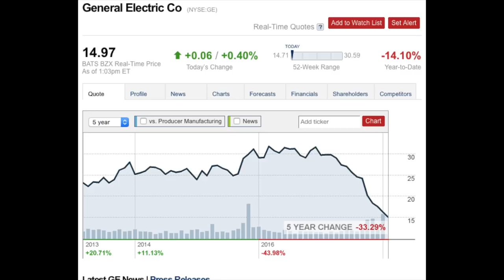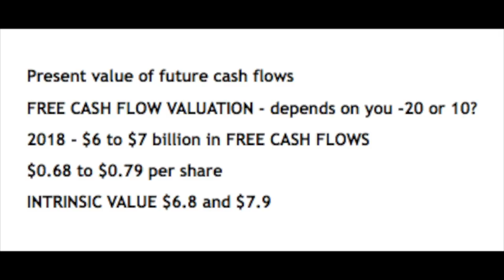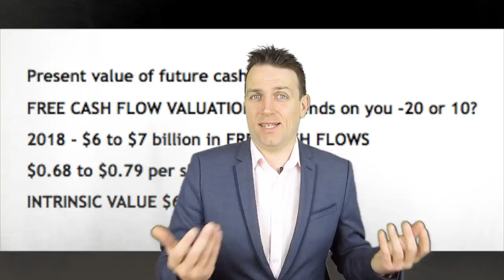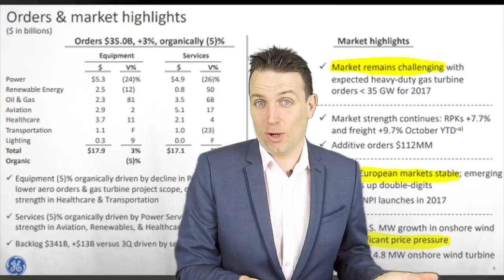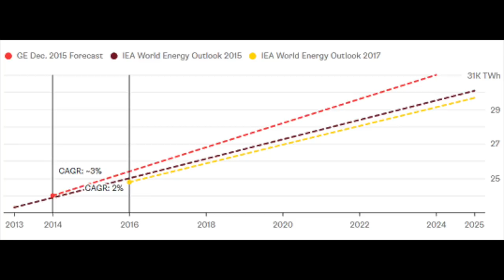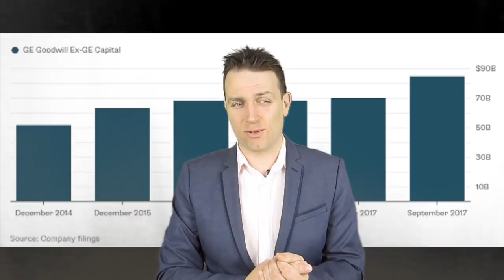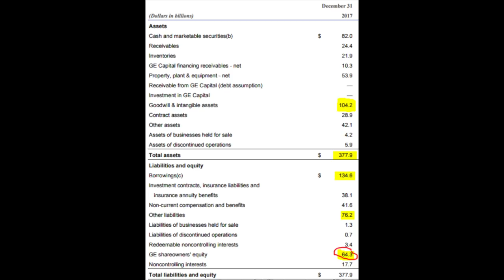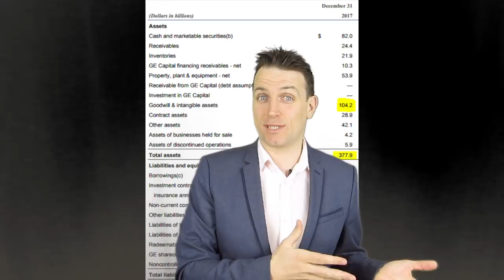GENERAL ELECTRIC (GE) STOCK - INTRINSIC VALUE - RISK REWARD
A simple analysis of GE and its risk reward investment perspective. The stock has had its bad times so it makes and interesting investment analysis. NYSE: GE, General Electric stock.

I am also a book author:
Modern Value Investing book: